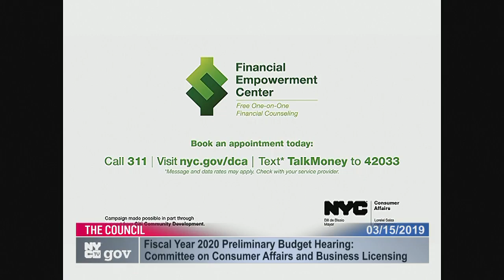Consumer Affairs and... Committee on Consume... NYCC PV CH COM 190315 110606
Committee on Consumer Affairs and Business Licensing 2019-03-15T00:00:00 11:00 AM Committee Room - City Hall for discussion about tax history.  for a taxpayer mailing list.  to check if you are missing tax breaks.  SEE your tax payment history and compare to others.  For example, here is a mayor compared against an assemblyperson